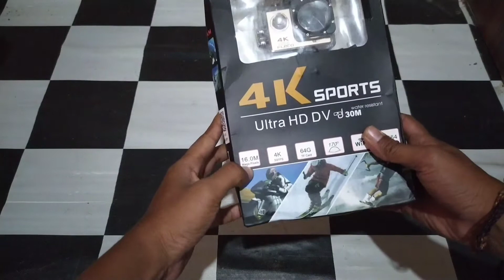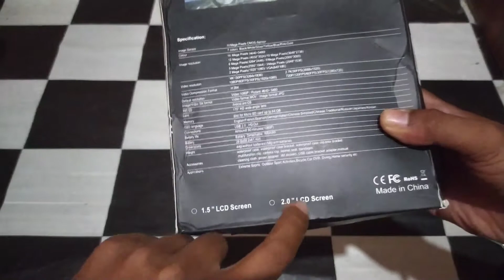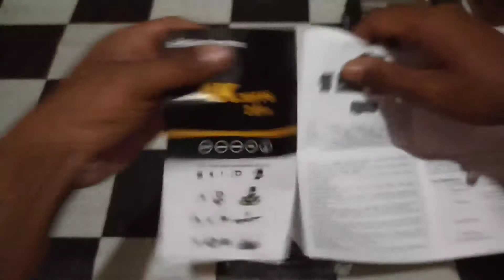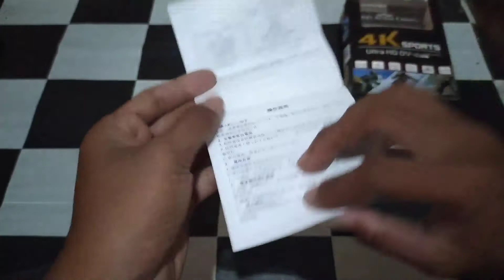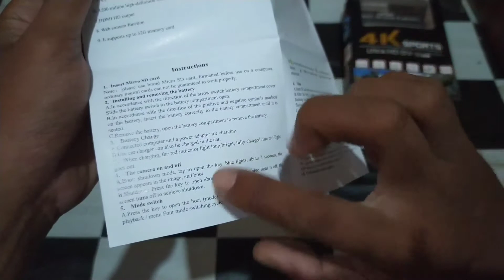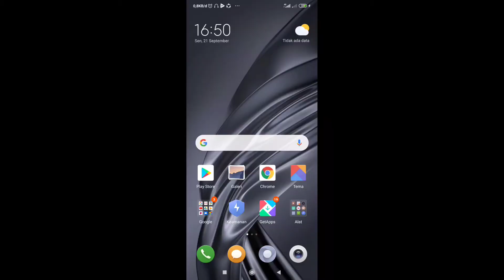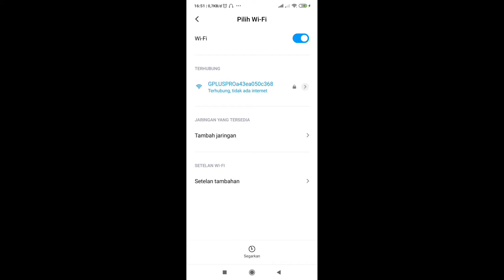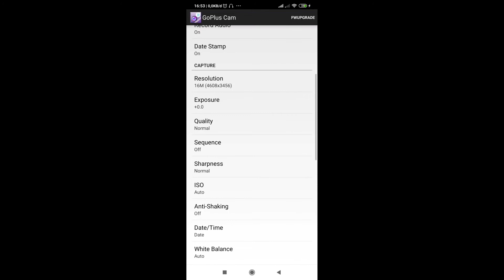unboxing kamera action dibawah rp 200rb 😂😂!!!apa aja yang didapat..??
alat tempur
-redmi not8
-kenmaster

tag; tas murah bandung
tas murah di bandungkogan 4k, kogan actioncam, kogan asli, kamera kogan 4k ultra hd, kamera kogan nv, kogan asli dan palsu, kogan original, kamera kogan original, kamera kogan murah.
tas murah wanita
tas murah lazada
tas murah bagus
tas murah 50 ribuan
tas murah meriah
tas murah sekolah
tas murah di shopee
tas murah anak
tas adidas murah
tas asi murah
tas aqiqah murah
tas anak murah bandung
tas anak murah shopee
tas anjing murah
tas alkitab murah
as murah batam shopee
tas murah bandung shopee
tas murah cantik